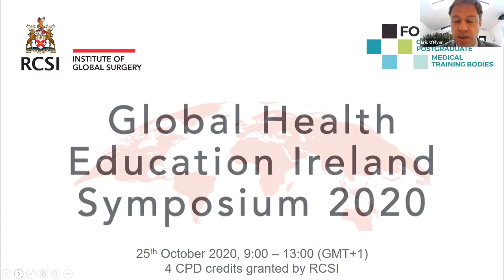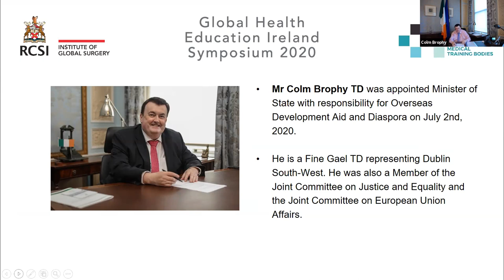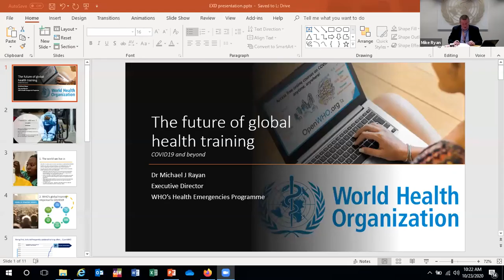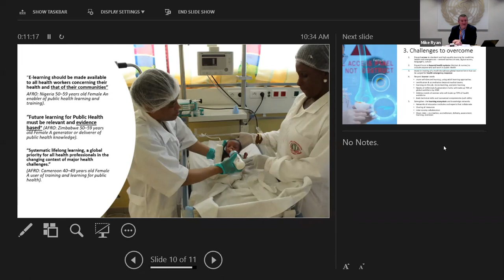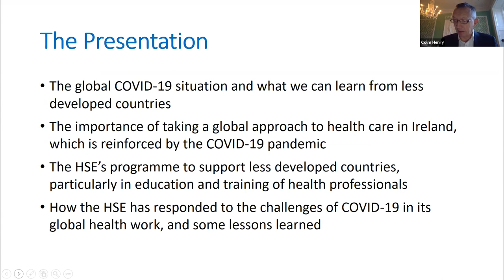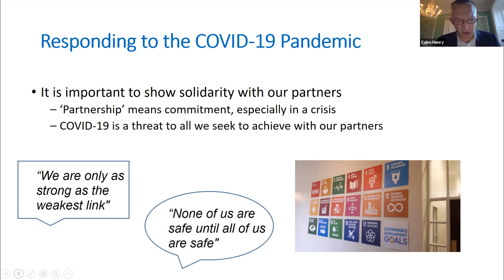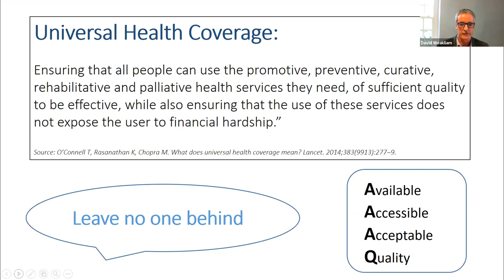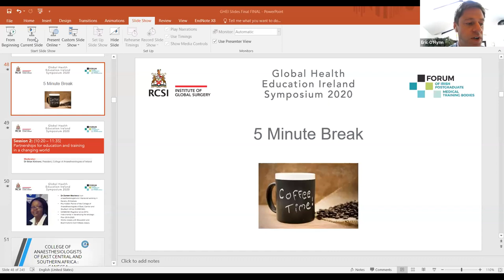Global Health Education Ireland Symposium 2020 - Session 1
Session 1 - Global health education and the pandemic

The second annual Global Health Education Ireland Symposium, co-hosted by the RCSI Institute of Global Surgery and the Forum of Irish Postgraduate Medical Training Bodies, took place on 23 October 2020.

Moderator:
Mr Eric O’Flynn, Programme Director (Education, Training and Advocacy),
RCSI Institute of Global Surgery

Speakers:
• Welcome from Prof Ronan O’Connell, RCSI President
• Mr Colm Brophy TD, Minister of State for Overseas Development and Diaspora
• Dr Mike Ryan, Executive Director, Health Emergencies Programme, WHO
• Dr David Weakliam, Chair, Global Health Strategic Working Group, Forum of Postgraduate Medical
Training Bodies
• Dr Colm Henry, Chief Clinical Officer, HSE